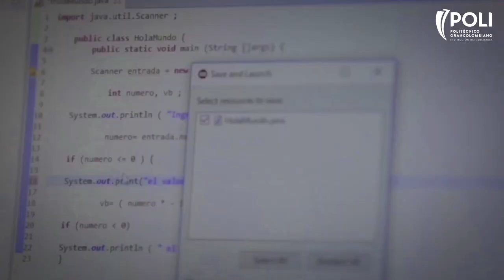Historia de la educación virtual